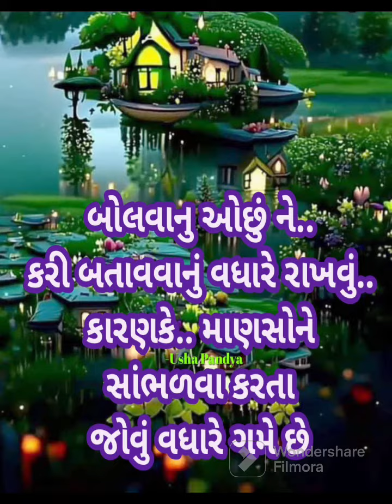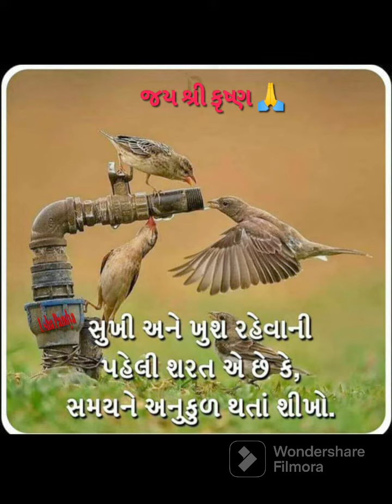જિંદગી પાસેથી એટલું તો શીખવા મળ્યું છે સાહેબ Latest Gujarati Suvichar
Gujarati Motivation
ગુજરાતી સુવિચાર
gujarati suvichar,

geeta saar,
bhagvad geeta saar,
geeta suvichar,